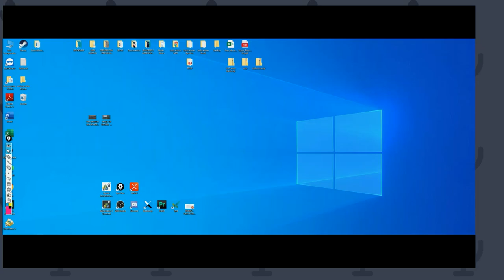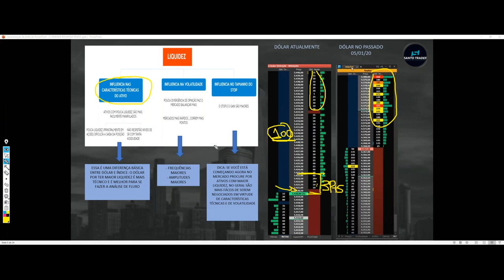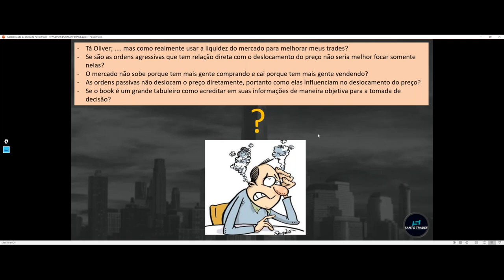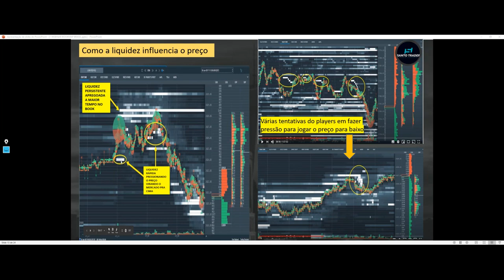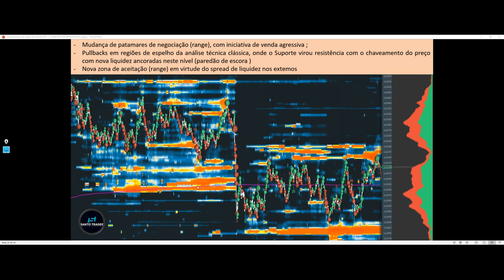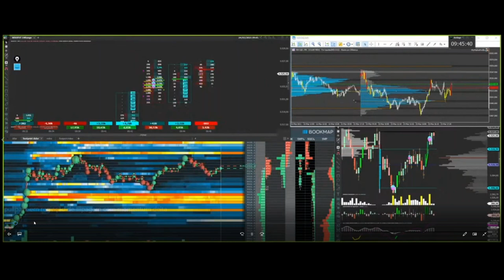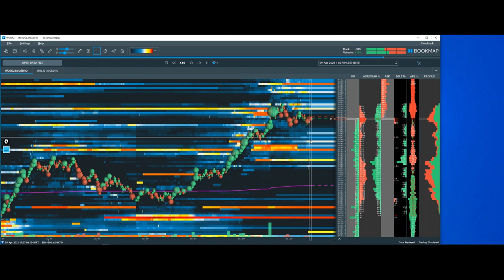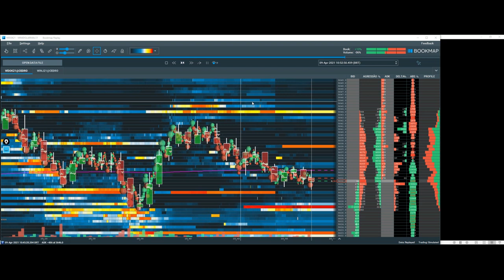Como analisar a Liquidez e o Fluxo de Pedidos usando o Bookmap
O tema desse encontro é Como analisar a Liquidez e o Fluxo de Pedidos usando o Bookmap.

SOBRE ESTE WEBINAR

- A importância da Liquidez e do Fluxo de Pedidos;
- Como entender o contexto do fluxo de pedidos em níveis de preços específicos;
- Estratégias e configurações;
- Gerenciando suas negociações.

SOBRE SANTO TRADER

Ele é especialista em Mercado de Futuros (dólar e índice BMF Bovespa), além disso, especialista em Perfil Operacional Scalper, giro rápido em pontos de Trade Location, com métodos modernos e analíticos de interpretação voltados ao Order Flow e a analysis of Price and Volume.

Bookmap é um software de visualização de profundidade de mercado e plataforma de negociação super rápida. É a única plataforma que oferece total transparência do mercado.
Obtendo uma visualização de mapa de calor dinâmico (com qualidades semelhantes a filme HD) e observando a evolução histórica da carteira de pedidos e do fluxo de pedidos, você será capaz de obter uma melhor "sensação" dos movimentos do mercado, veja a relação entre a liquidez negociada (volume) e a liquidez 'descansada' (ordens de limite), observe os padrões claramente visíveis de outros negociadores, incluindo estratégias de HFT, e use sua visão recém-adquirida da atividade do mercado para melhorar suas decisões de negociação.

A negociação de instrumentos financeiros, como futuros, ações e opções, com ou sem margem, envolve um alto risco de perda substancial. Os comerciantes e investidores podem perder mais do que seu investimento inicial, e todo e qualquer resultado passado não é indicativo de resultados futuros.

Nenhuma das ferramentas ou informações deve ser interpretada como uma recomendação da Bookmap ou uma solicitação de compra ou venda de commodities. Nem o Bookmap nem os Provedores garantem a precisão, oportunidade ou integridade das ferramentas ou informações. Os usuários das ferramentas ou informações o fazem por sua própria conta e risco e a Bookmap não é responsável perante os clientes ou outros usuários por quaisquer danos decorrentes do uso das ferramentas ou informações. Não há garantia de qualquer tipo, expressa ou implícita, em relação a essas ferramentas ou informações.

A Bookmap reserva-se o direito de encerrar o acesso às Ferramentas ou Informações contidas nesta seção a qualquer momento que julgar apropriado para fazê-lo. Quaisquer links para sites externos são fornecidos para a conveniência de nossos clientes e visitantes do site apenas e não constituem uma recomendação da Bookmap de qualquer serviço ou uma solicitação de compra ou venda de commodities. Além disso, esses links são fornecidos apenas para fins informativos e o Bookmap não garante a precisão ou o conteúdo desses sites.